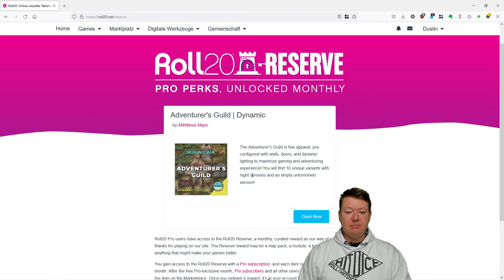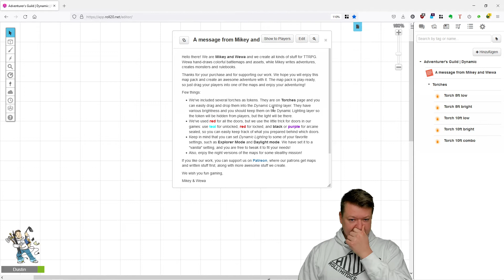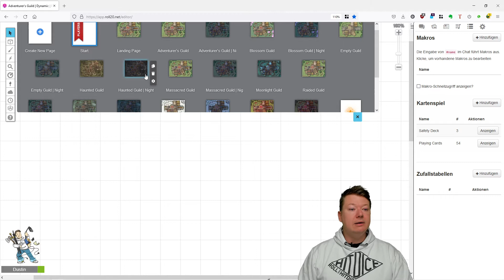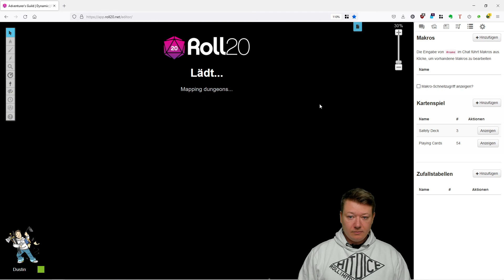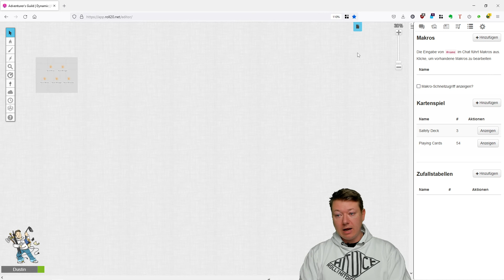Adventurer's Guild | Dynamic | Roll20 Reserve März 2022 | Review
In diesem Video reviewe ich "Adventurer's Guild | Dynamic", das Roll20 Pro-Membern im März 2022 kostenlos zur Verfügung steht und ab April im Marketplace zum Verkauf angeboten wird.

00:00 Was gibt es?
01:17 Im Spiel
13:23 Bewertung

▬Produkt:▬▬▬▬▬▬▬▬▬▬▬▬▬
Adventurer's Guild | Dynamic

▬Kanalmitglied werden▬▬▬▬▬▬▬▬▬
und exklusive Vorteile erhalten:

▬Links:▬▬▬▬▬▬▬▬▬▬▬▬▬▬▬▬
Bilder: